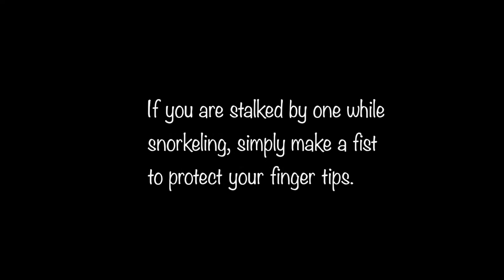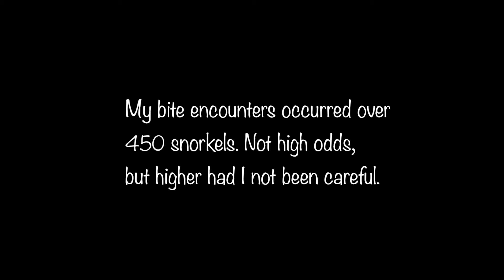THIS FISH BITES! La Ventana Bay, BCS, Mx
Longnose Pufferfish are common along the shoreline in La Ventana Bay.  Certain times of the year, they will follow you around and will even bite you. I've been bit by them SEVEN times total.

Their mouths are tiny and narrow, so luckily, they can only fit a tip of an adult finger or toe in their mouth. They release your appendage once you pull away, and shout an explective, or simply scream "ouch!" That worked each time for me. I have a friend who claims she lost the tip of her finger to one. She has small delicate fingers.

I found a new tactic! July 28, 2023: I have tried being aggressive back to them when they stalk me, that doesn't work. What I do now, is use humiliation! :) I taunt the puffer to approach a wiggling finger, and with the other index finger, I tickled it's belly. Works every time, well only have done this four times so far. But it works!  They seem very uninterested in this activity. They turn and swim away.

This video will share suggestions on how to not to get bitten. I want to apologize to the sharks for using the Jaws music during a latter Longnose Puffer shot.

Video Production: William Ihne